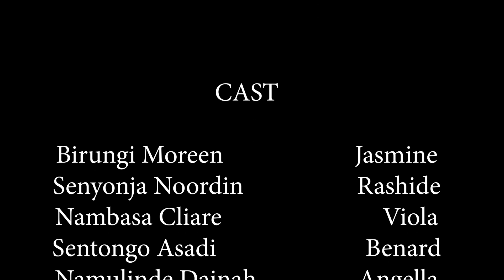MY LOVER EPISODE 8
NEW UGANDAN MOVIE